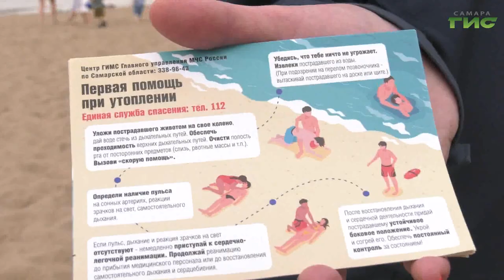В Самаре отдыхающим на пляжах напомнили правила оказания первой помощи утопающему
Жаркий май создаёт у жителей Самары ложное ощущение того, что вода в Волге уже достаточно прогрелась. Среди любителей пляжного отдыха немало тех, кто уже успел открыть купальный сезон. В рамках месячника по безопасности на водных объектах, сотрудники МЧС совместно с Самарской областной общественной организацией по спасению на воде провели рейды на городских пляжах. Подробности расскажет Александра Гусева.